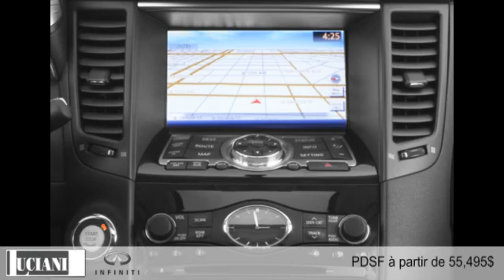Infiniti QX70 2015 à Montréal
Infiniti QX70 2015  à Montréal chez Luciani Infiniti [D2C-1778]